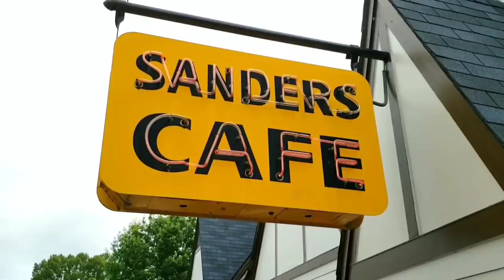Key West Snorkeling Coral Reef & Beautiful Sunset Florida 2021